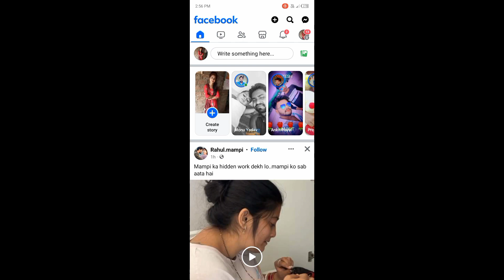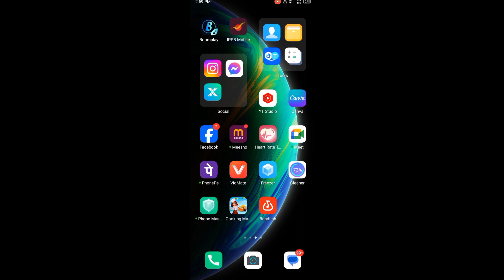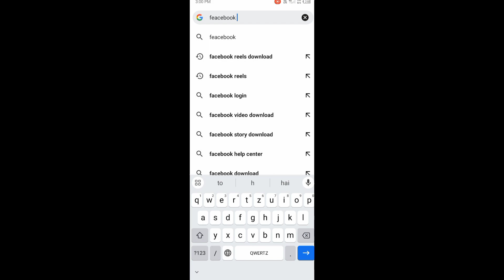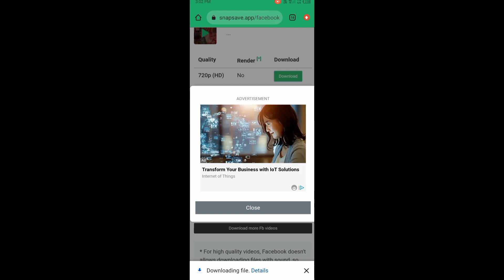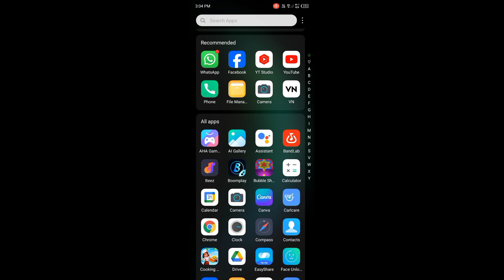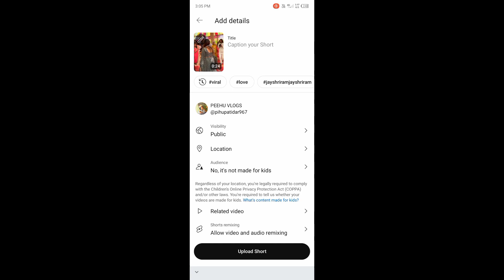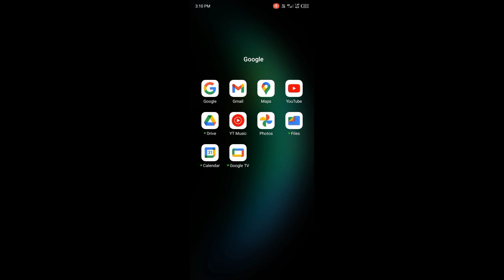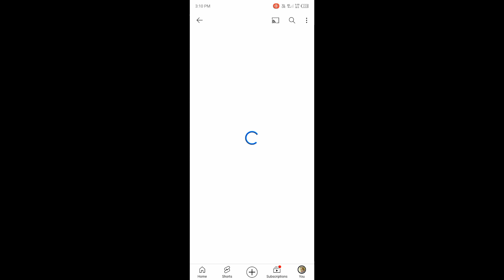Fecebook se videos download karne ka sabse asan tarika no copyright # download fecebook reels#feceb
sauravjoshivlogs shubhjaurny phadivlog facebook facebookreels kese upload kare#trendingvideo